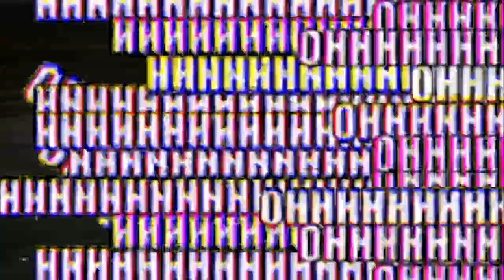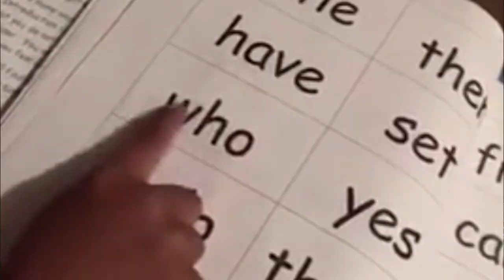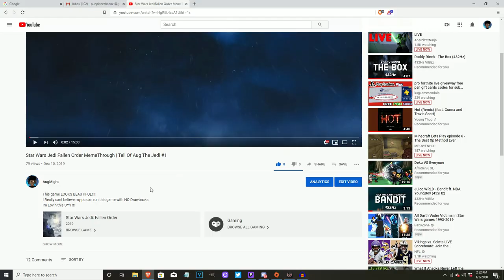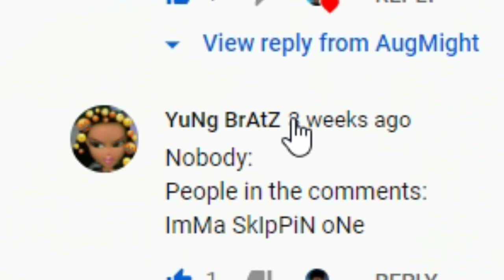I Hate This Planet | JEDI FALLEN ORDER #5